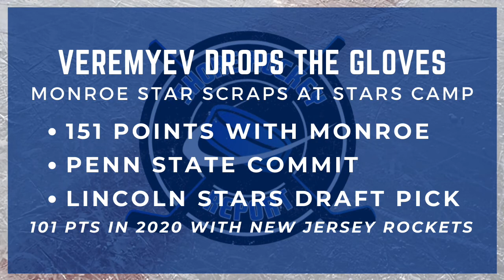Gleb Veremyev | NJ Hockey | Monroe and Rockets Star Drops the Gloves at Lincoln Stars Camp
Monroe High School and New Jersey Rockets standout Gleb Veremyev has proven to be one of the most explosive point producers in the state of New Jersey, but recently, while attending the Lincoln Stars main camp, the Penn State University commit showcased a different aspect of his game when he dropped the gloves for a mid-game scrap.

for highlights, stories, scores and more from the New Jersey hockey community.